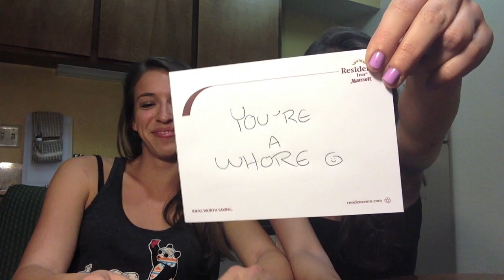Social Cues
Twitter, Vine, and Instagram: @MissRBaller

and iMovie